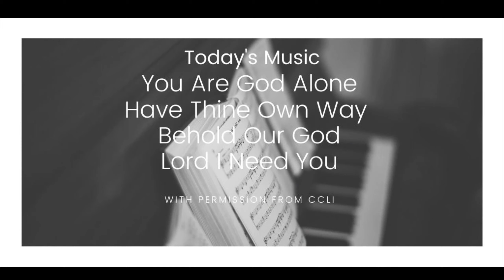Luke 6:17-20, 24 | Kingdom Finances | September 27, 2020 | Pastor Michael